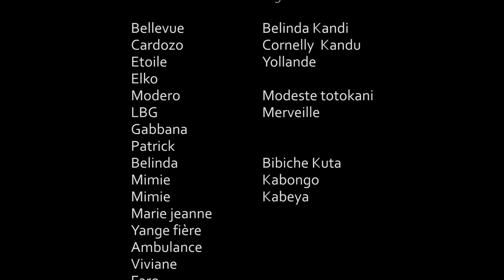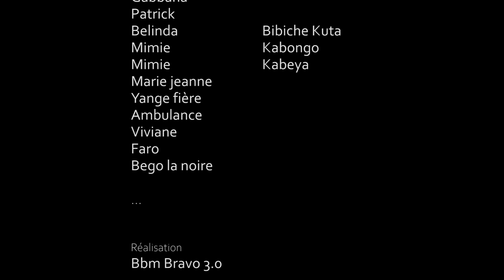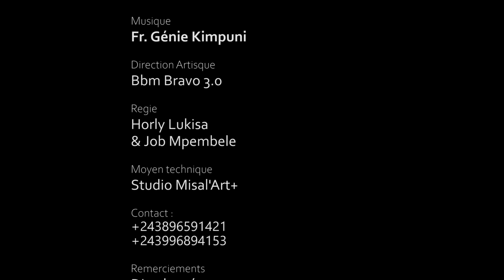TOUT SE PAIE ICI BAS I EPISODE 2 I SERIE CONGOLAISE I NOUVEAUTE 2024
Bellevue I Cardozo I Mimie Kabongo I Mimie kabeya I Belinda I Elko I Gabbana I Lbg I Marie Jeanne I Etoile I Yanga fière I Ambulance I Patrick I Viviane ...